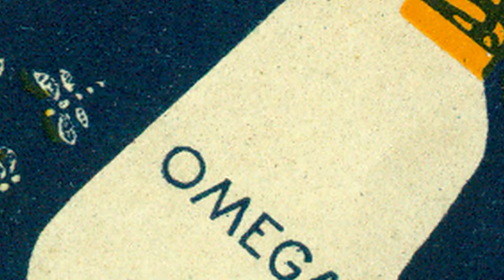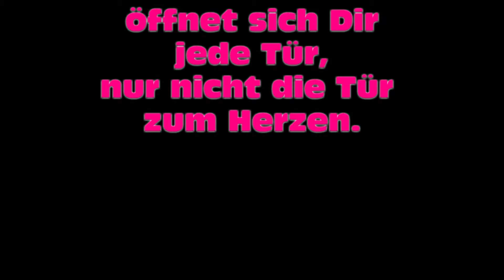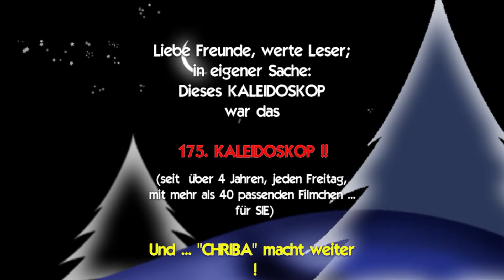CHRIBA 0815 "RECLAME"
Filmische Ergänzung zum "CHRIBA-WOCHENKALEIDOSKOP", Jahrgang: 4, Ausgabe: 51, 16. Dezember 2016.
Filmstudios Eschenbach, "CHRIBA-FILM", Christian Baldauf
2016